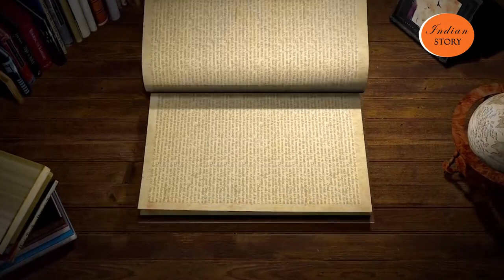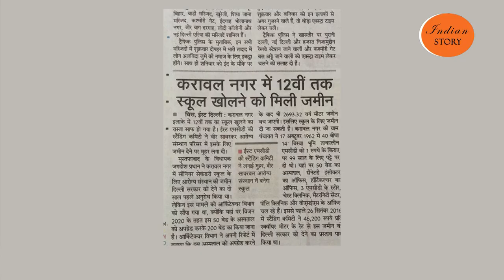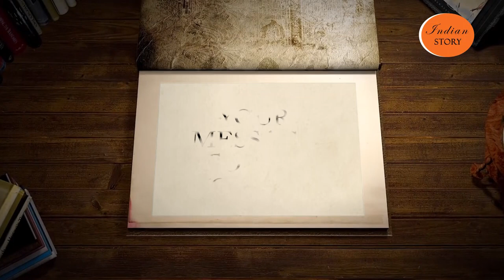INDIAN STORY JAGDISH PRADHAN , MLA MUSTAFABAD , DELHI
WATCH INDIAN STORY WITH JAGDISH PRADHAN , MLA MUSTAFABAD , DELHI